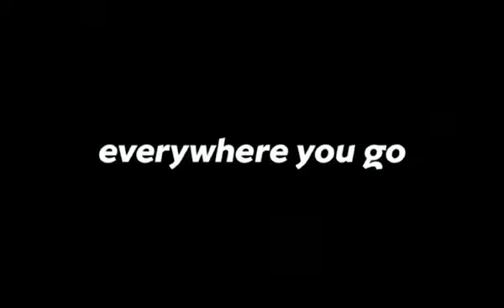Gideon “Let’s Stay Together” | MTN Yellostar Grand Finale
Gideon is right in his element tonight as he delivers a love song in the first individual performance of the night.